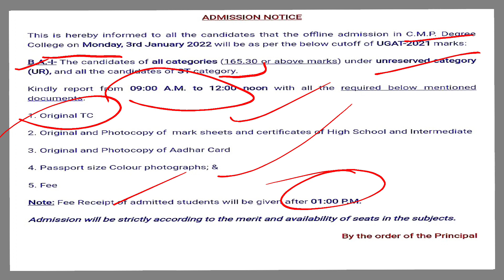CMP Degree College BA New Cutoff+Admission | Allahabad University | Affiliated Colleges